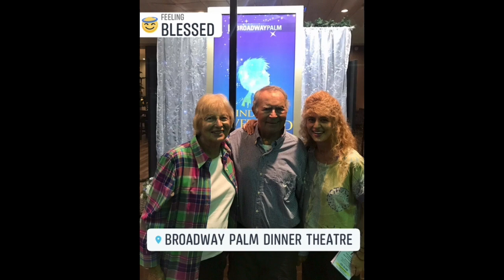Make your own path Ode to Nick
Celebration of Life:  Nick Sterling - August 2024